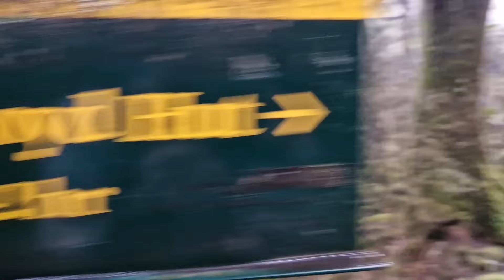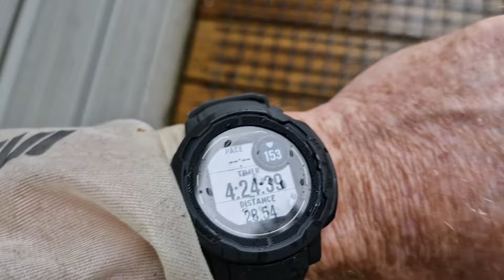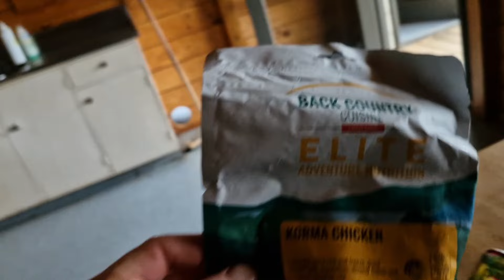Trail running through sika country